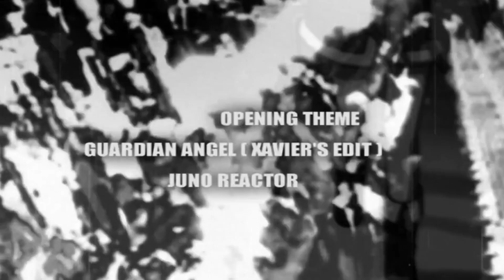†Я▲СΣS ❍F GΗ❍5†5 - Ěν1ðêŋčě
"Poetry is just the evidence of life. If your life is burning well, poetry is just the ash." ― Leonard Cohen

Anime: Texhnolyze